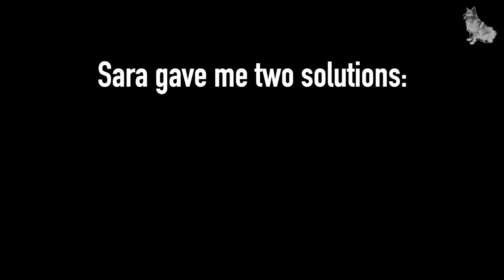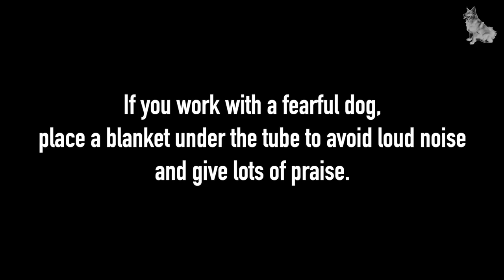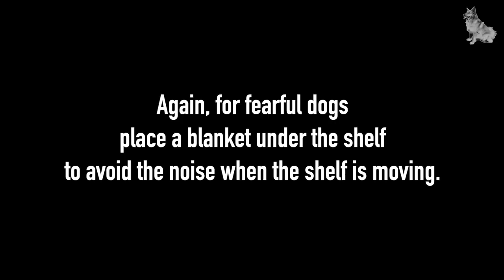3 GAMES FOR PROBLEM SOLVING - Icelandic Sheepdog Sara (Enrichment Games)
No training is required for these 3 fun games that you can play with your dog, using just a few simple items. My Icelandic Sheepdog Sara demonstrates for you how it's done, but maybe your dog will even find different solutions!

Sara is a three-year old trick dog champion, we are based in West Iceland, and we are training with positive reinforcement methods only.